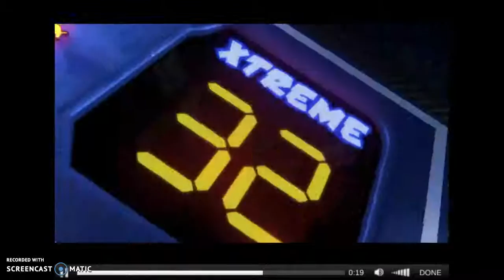Gold fish game